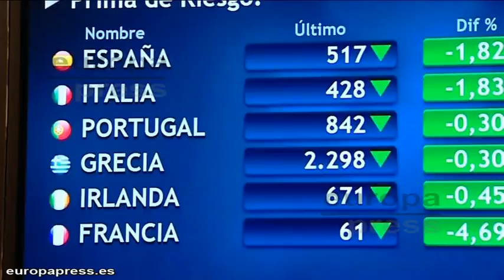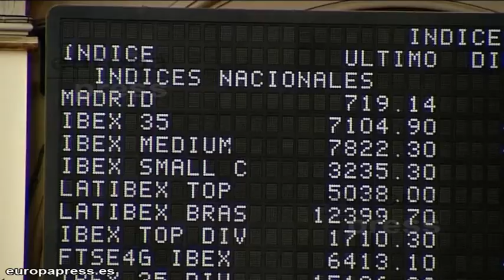El Ibex 35 pierde los 7.100 puntos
El selectivo Ibex 35 de la Bolsa de Madrid registraba pérdidas del 0,57% al cumplirse la primera hora de negociación y se situaba en 7.084,3 puntos básicos, mientras que la prima de riesgo española se relajaba hasta los 522,30 puntos básicos, con una rentabilidad del 6,742%.